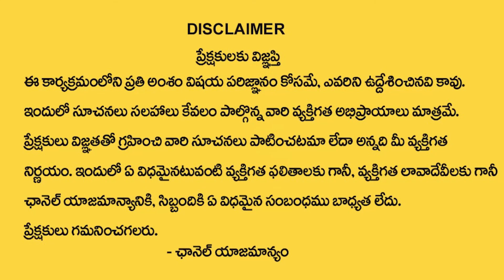Director Gopichand Malineni will Direct Actor Prabhas in His Upcoming Film | Tollywood Updates | Ktv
Ktv Entertainment TeluguCinema channel is your one-stop destination for all Tollywood Movie updates! Stay updated with the latest TeluguMovieNews & MovieReviews, MovieGossips, Tollywood events, Pressmeets, Telugu CelebrityInterviews, TollywoodTrailers, Making videos, and a lot more…!